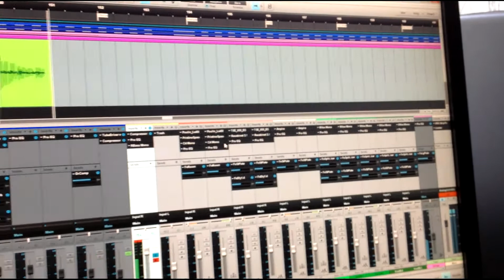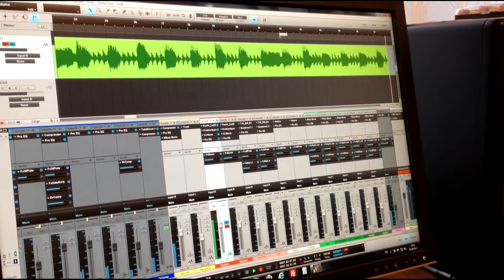Edenian - Studio Diary 2012 Ep.1 (Recording new album)